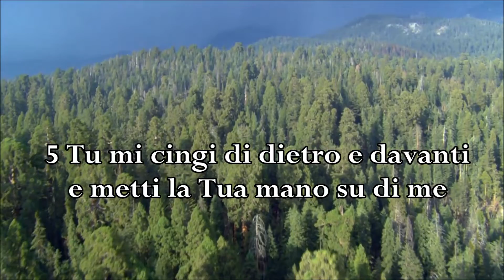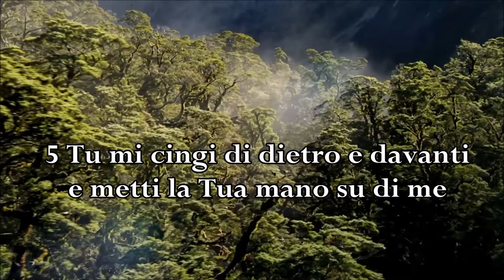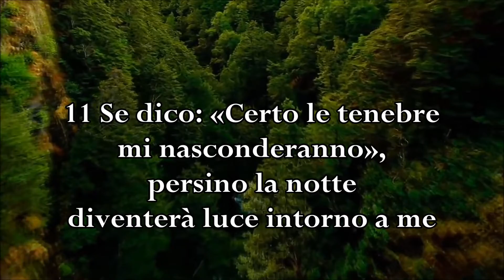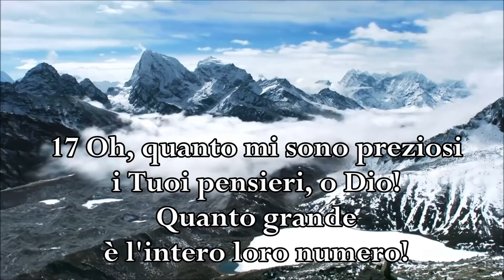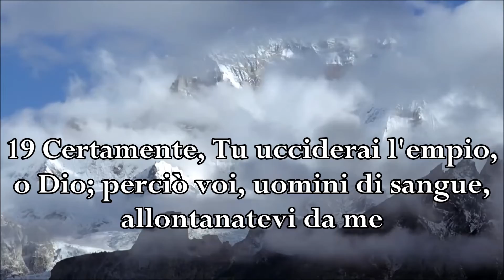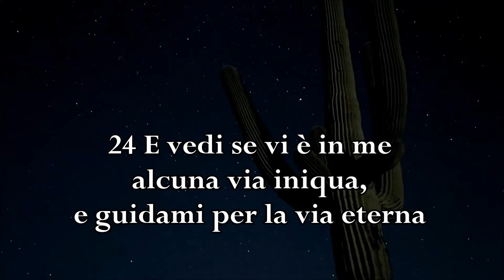SALMO 139 - Lode all'Eterno Dio infinito, onnisciente e onnipotente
Proclamiamo con potenza la Parola del Signore in preghiera e nella nostra vita
Lode all'Eterno Dio infinito, onnisciente e onnipotente
Lyrics: Salmo 139 (inizio al minuto 0:12)
Riferimenti: Salmo 139, Isaia 43:1-5
Video: clips from "Planet Earth, Amazing nature scenery" - BBC (2006)

SALMO 139 (Versione Nuova Diodati)
Onniprescenza e onniscenza di Dio

1 [Al maestro del coro. Salmo di Davide.] Tu mi hai investigato, o Eterno, e mi conosci.
2 Tu sai quando mi siedo e quando mi alzo, tu intendi il mio pensiero da lontano.
3 Tu esamini accuratamente il mio cammino e il mio riposo e conosci a fondo tutte le mie vie.
4 Poiché prima ancora che la parola sia sulla mia bocca tu, o Eterno, la conosci appieno.
5 Tu mi cingi di dietro e davanti e metti la tua mano su di me.
6 La tua conoscenza è troppo sublime per me, talmente alta che non posso raggiungerla.
7 Dove potrei andare lontano dal tuo Spirito, o dove potrei fuggire lontano dalla tua presenza?
8 Se salgo in cielo, tu sei là; se stendo il mio letto nello Sceol, ecco, tu sei anche là.
9 Se prendo le ali dell'alba e vado a dimorare all'estremità del mare,
10 anche là la tua mano mi guiderà e la tua destra mi afferrerà.
11 Se dico: «Certo le tenebre mi nasconderanno», persino la notte diventerà luce intorno a me;
12 le tenebre stesse non possono nasconderti nulla, anzi la notte risplende come il giorno; le tenebre e la luce sono uguali per te.
13 Sì, tu hai formato le mie interiora, tu mi hai intessuto nel grembo di mia madre.
14 Io ti celebrerò, perché sono stato fatto in modo stupendo;
le tue opere sono meravigliose, e io lo so molto bene.
15 Le mie ossa non ti erano nascoste quando fui formato in segreto
e intessuto nelle profondità della terra.
16 I tuoi occhi videro la massa informe del mio corpo, e nel tuo libro erano già scritti tutti i giorni
che erano stati fissati per me, anche se nessuno di essi esisteva ancora.
17 Oh, quanto mi sono preziosi i tuoi pensieri, o Dio! Quanto grande è l'intero loro numero!
18 Se li volessi contare, sarebbero più numerosi della sabbia;
quando mi sveglio sono ancora con te.
19 Certamente, tu ucciderai l'empio, o Dio; perciò voi, uomini di sangue, allontanatevi da me.
20 Essi parlano contro di te perfidamente; i tuoi nemici fanno uso del tuo nome invano.
21 Non odio forse quelli che ti odiano, o Eterno, e non detesto quelli che si levano contro di te?
22 Io li odio di un odio perfetto; essi son divenuti miei nemici.
23 Investigami, o Dio, e conosci il mio cuore; provami e conosci i miei pensieri;
24 e vedi se vi è in me alcuna via iniqua, e guidami per la via eterna.

APPARTENGO A DIO (Sauro Riccetti)

Io sono l’opera di Dio, la Sua poesia, il Suo capolavoro.
Mi ha formato nell’oscurità quando ero nel seno di mia madre.
Io lo celebrerò perché mi ha fatto simile a Lui,
meravigliose sono le Tue opere o Dio.

Sono qui per la Tua volontà, io sono vivo e non solo per caso.
I miei giorni sono un dono Tuo, io cerco Te e non solo per caso.
Io vengo a Te Signore, ogni mio bene è in te,
per certo Tu sei il mio rifugio, sono salvo solo in Te.

Rit. Tu mi conosci e sai tutto di me,
sai quando mi alzo e quando mi siedo.
Quando cammino Tu sei con me,
se io cado in terra Tu sei con me.
Sei con me, sempre con me.

Sono nato nell’iniquità, io son perduto e non solo per caso.
 La mia vita è solo tenebre, ho bisogno di Dio, del mio creatore.
Io lo invocherò perché la mia preghiera salga a Lui,
Egli mi ascolterà, lo so, dal Suo tempio risponderà.

Rit. Tu hai mandato il Tuo Figlio per me,
Gesù uomo simile a me,
Egli ha pagato il mio debito,
la Sua vita ha dato, Lui per me.
Sono salvo grazie a Gesù.

Gesù vive nella Gloria, Egli è risorto e ha sconfitto la morte.
Siede in cielo trionfante e detiene il potere in cielo e in terra.
Io lo celebrerò perché Egli è sempre con me,
Dio Padre mi ha dato il Cristo, sempre con Lui vivrò.

Gesù vive nella gloria e intercede per me perché io sono amato:
Sì, io sono amato, sì, io sono amato...